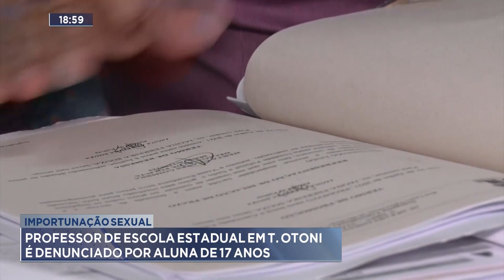Importunação Sexual: Professor de Escola Estadual em Teófilo Otoni é denunciado por aluna.